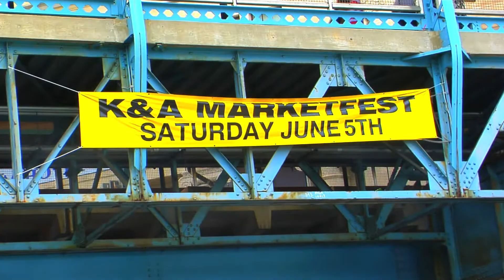Kensington Day 2010.mov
The festivities have begun - a real look at life in the city of Brotherly Love.